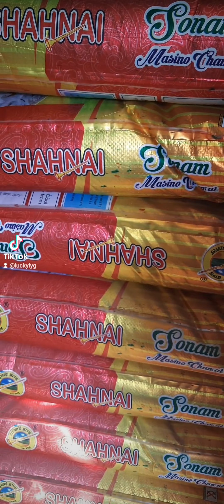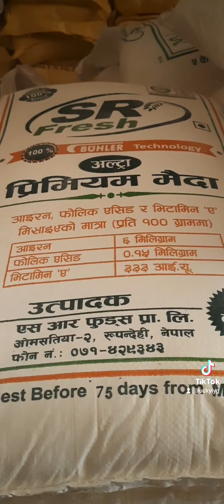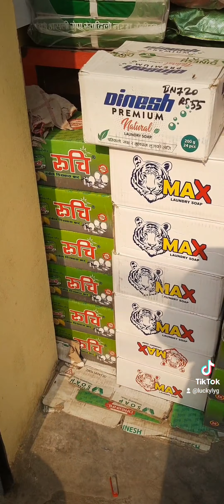13 April 2024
नयां बर्ष 2081 को हार्दिक मङ्गलमय शुभकामना